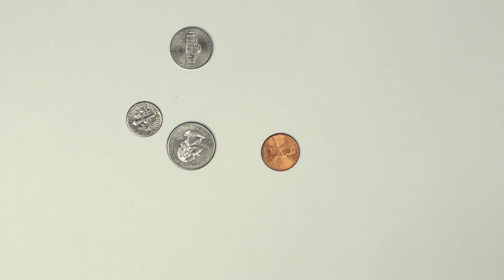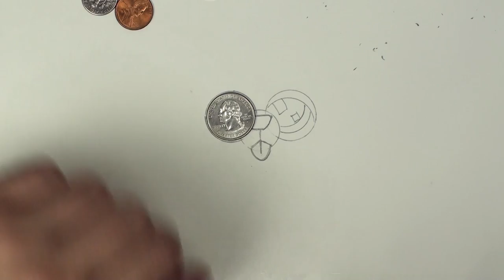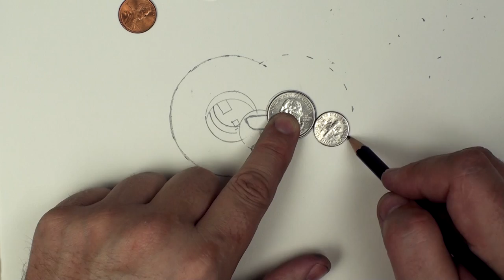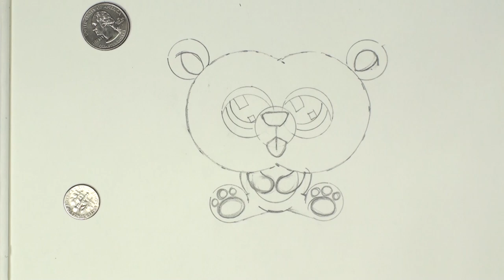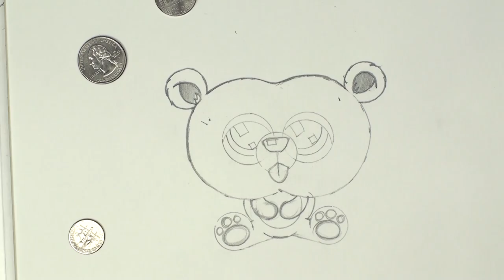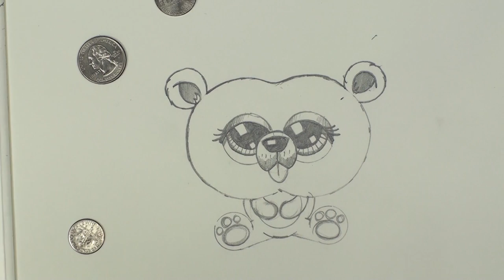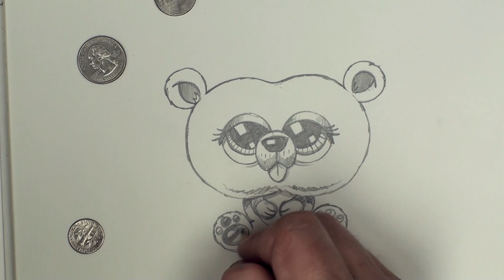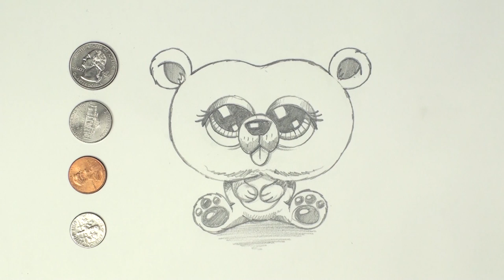How to Draw a Cartoon Bear Cub Easy & Cute - Simple Four-Coin Method | BP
Super simple - How to Draw Cartoon Bear Cub - Draw this adorable, cute and easy to draw bear cub. All you need is a few coins and a pencil! Draw a Cute bear step by step using coins for circles. This video has no narration.